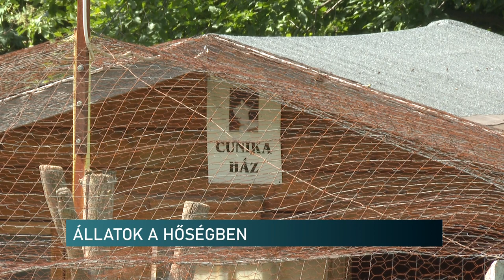Állatok védelme a kánikulában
A hőségben különösen fontos, hogy házi kedvenceinkre, haszonállatainkra fokozottan ügyeljünk. Óvjuk őket a tűző naptól és folyamatosan biztosítsunk számukra friss ivóvizet. A fürdetés is hasznos lehet. Pécs-Somogyban a Misina Természet-és Állatvédő Egyesületnél is fokozott gondot fordítanak az állatok szervezetének, környezetüknek hűtésére és minden téren való védelmére. Ennek jártunk utána.